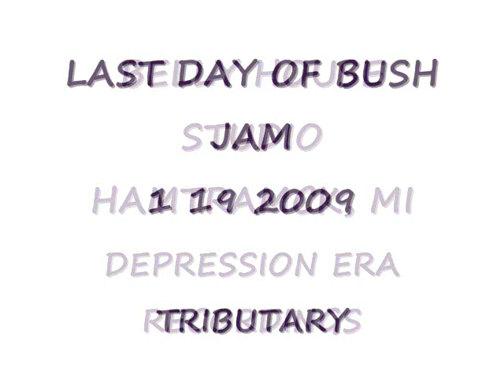LAST DAY OF BUSH JAM 1 19 2009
TRIBUTARY w Frank James English at the Belly House Studio in Hamtramck 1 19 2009 playing a free for jam LAST DAY OF BUSH from the Depression Era Recordings